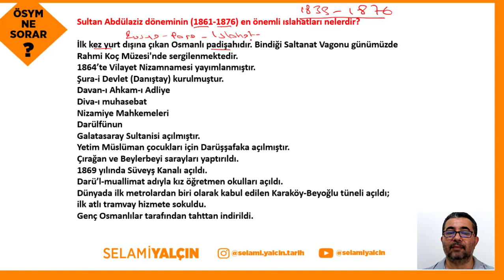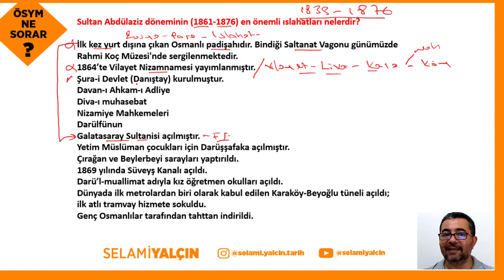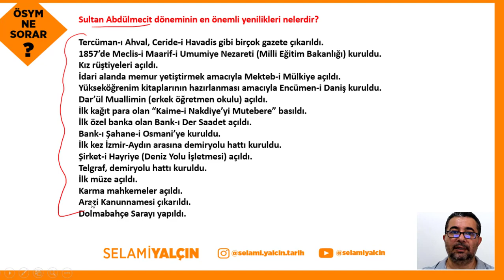81. SULTAN ABDÜLAZİZ DÖNEMİ ISLAHATLARI - ÖSYM NE SORAR